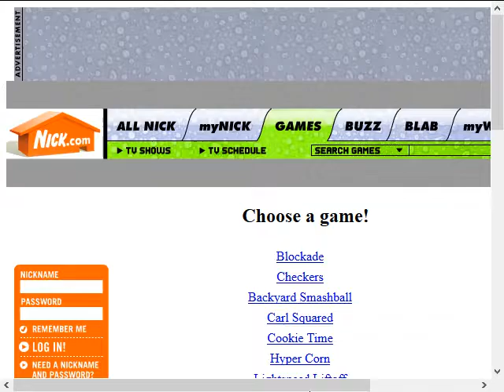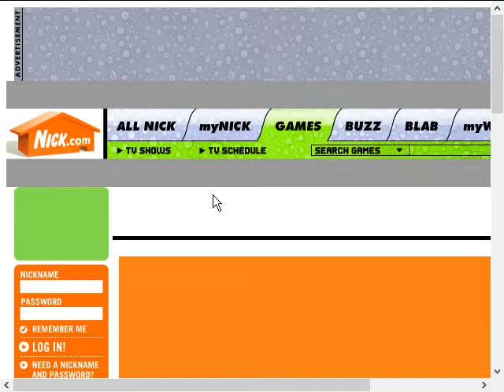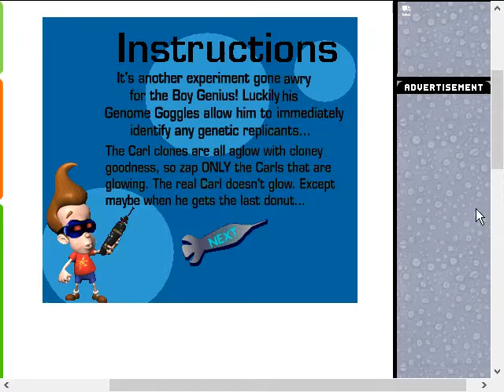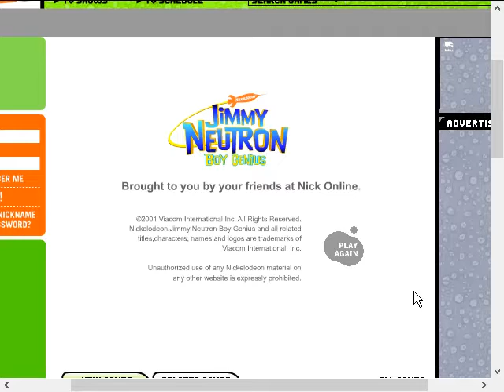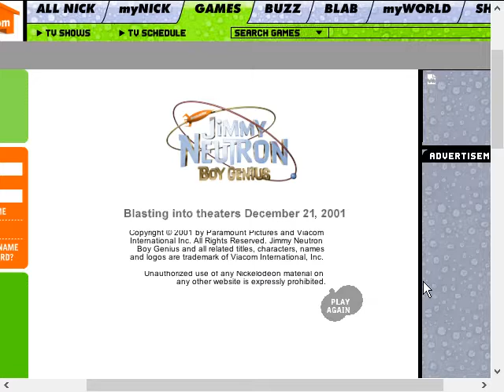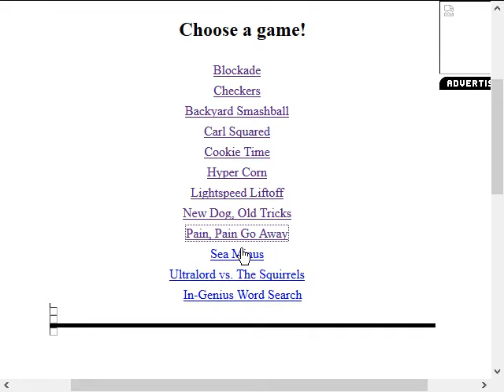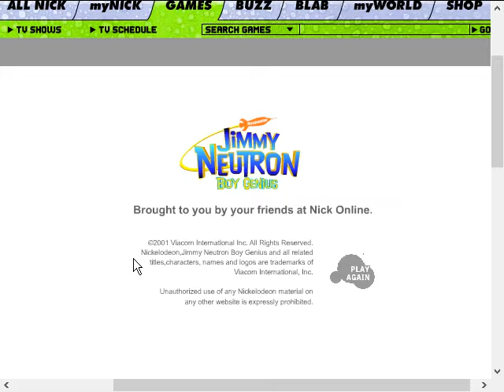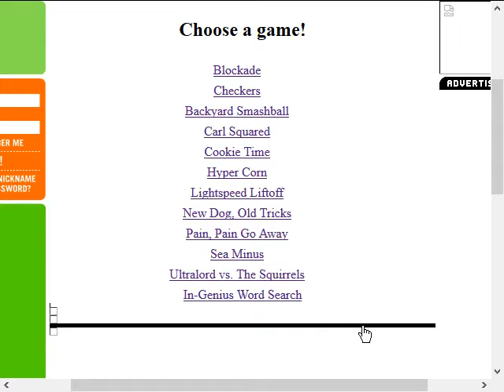Nick.com (2004) Longplay (Part 2 of 33) Jimmy Neutron